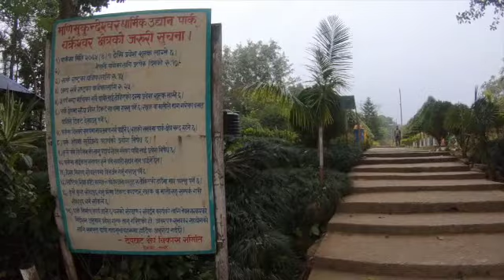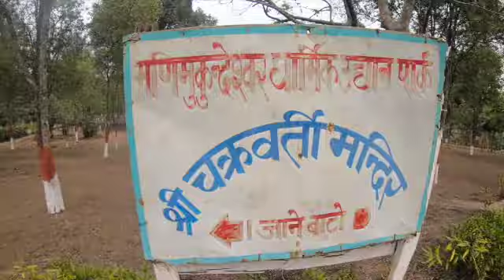"Devghat dham देवघाट धाम" देवी देवताको बासस्थान (तनहुँ +चितवन जिल्ला)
Devghat is home to various temples and caves dedicated to Hindu gods, goddesses, and saints including Goddess Sita's cave. In Makar Sankranti, huge melas (gatherings) are observed each year making it one of the largest religious melas in Nepal. The date when this festival started remains unknown. Hindu pilgrims bathe at the junction of the Krishna Gandaki river well known for its rare 'Saligram Sheela (holy stone), which Hindu devotees worship as Lord Vishnu.